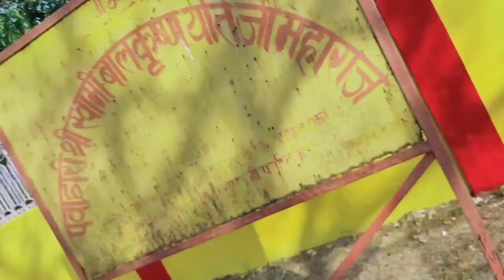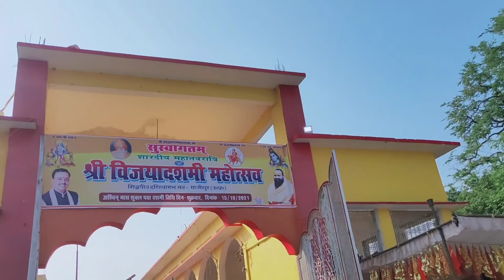HATHIYARAM MATH vlogs | Ashish Mishra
Ashish Mishra
Omkar Mishra
Vineet Mishra
Vijay Mishra